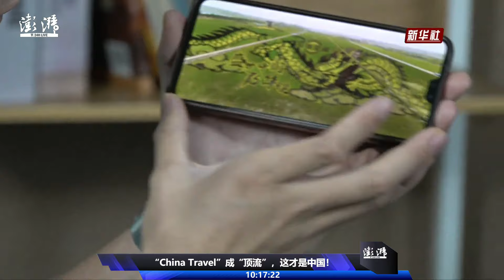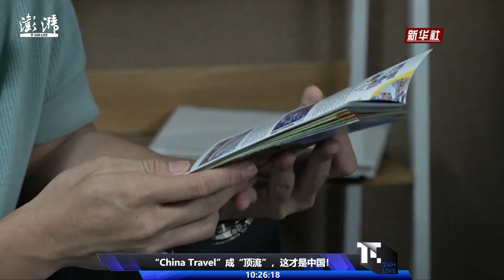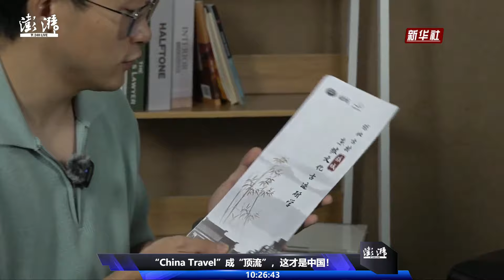“China Travel”成“顶流”，这才是中国！新华社《澎湃》孙磊、邱烈丰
在中国开放144小时过境免签政策的助攻下，“China Travel”火遍海外社交媒体。高铁、无人驾驶、移动支付、智能机器人……各种“潮”到不行的设施，让许多老外感叹仿佛“穿越”到了未来。7月25日，听外国“网红”讲述中国的热情与温暖！

作者：澎湃新闻导播 柳彦 编辑 石轶君 直播信号 新华社